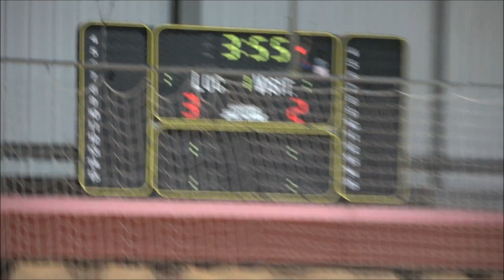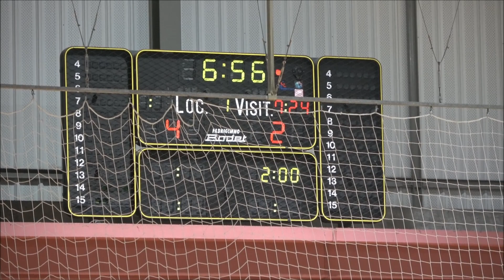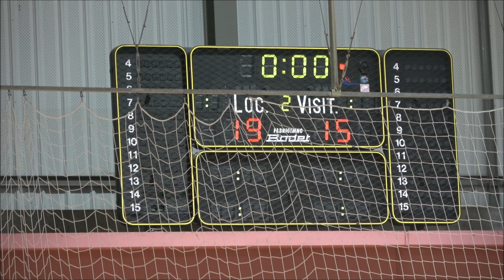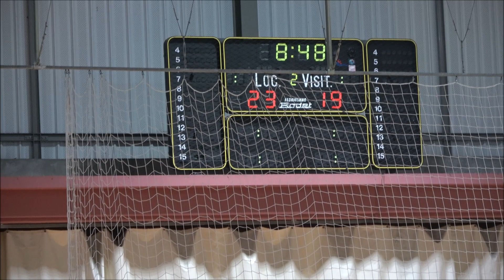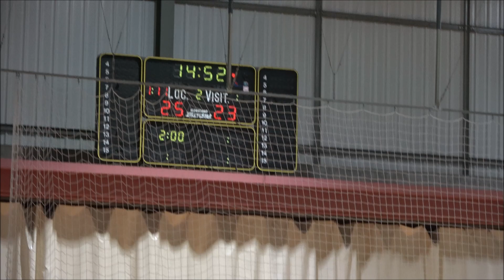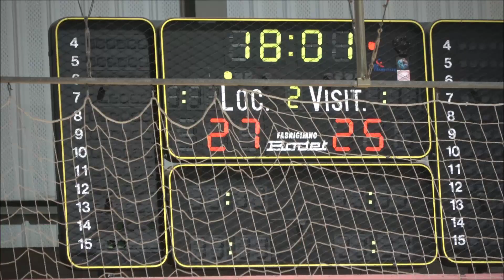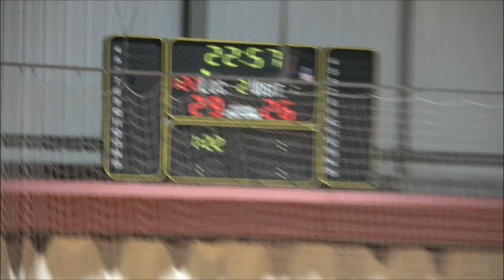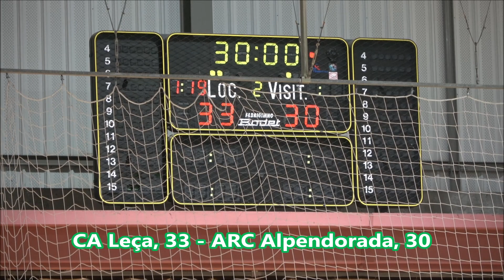Andebol: CA Leça - ARC Alpendorada Sen.Fem. DEZ2022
Andebol - Campeonato Nacional da 1ª Divisão Seniores Femininos Fase Única: CA Leça, 33 - ARC Alpendorada, 30. Jogo disputado no Pavilhão Municipal de Leça da Palmeira, na tarde de 5ª feira, feriado nacional, dia 8 de dezembro de 2022.